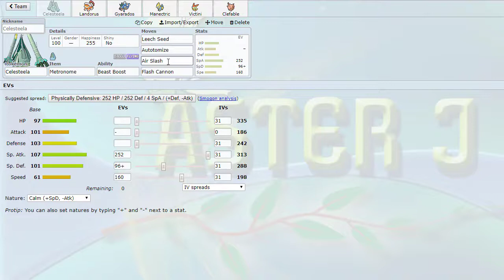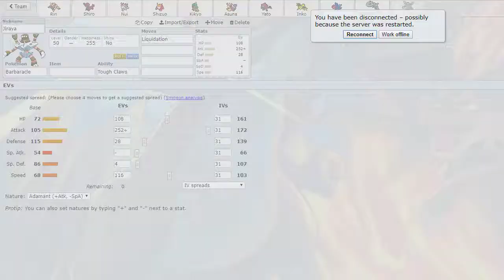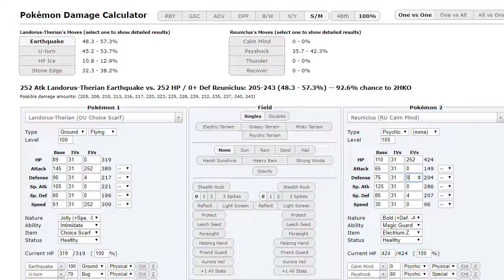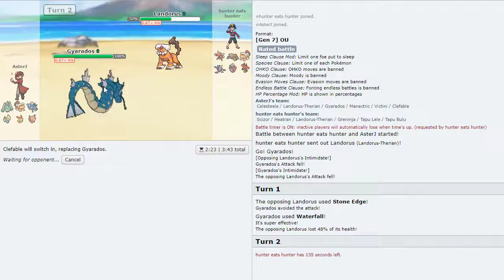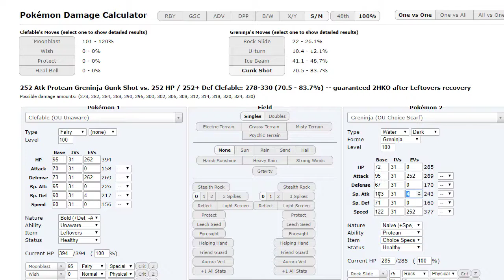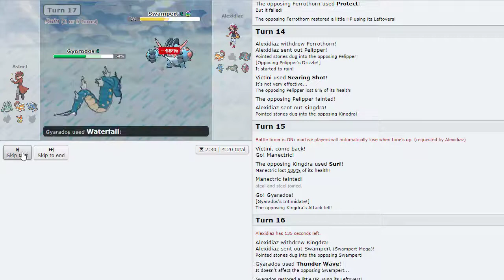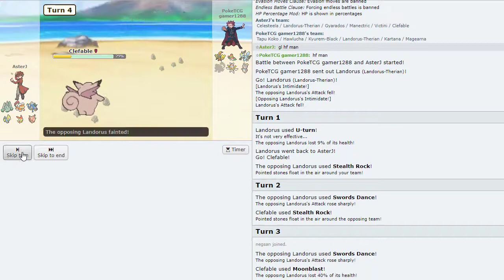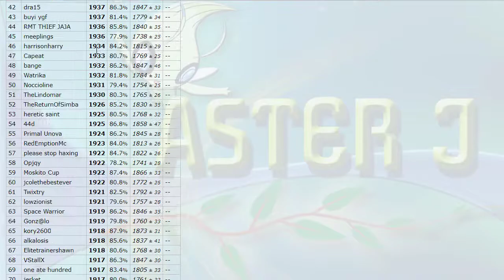WE BACK! AND WITH HEAT!! - Pokemon [USUM] Showdown Live #1 w/ AsterJ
I'm hyped to be uploading again and can't wait to get you guys more content!